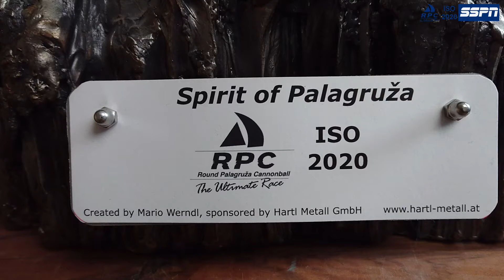RPC ISO 2020 Die Nacht auf Dienstag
Livebericht vom Isolation RPC 2020- Die Nacht von Montag auf Dienstag